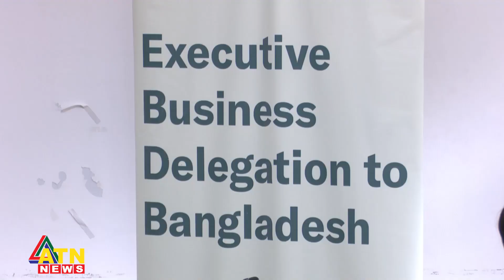বাংলাদেশে উদার হাতে বিনিয়োগে আগ্রহী মার্কিন ব্যবসায়ীরা | ATN News